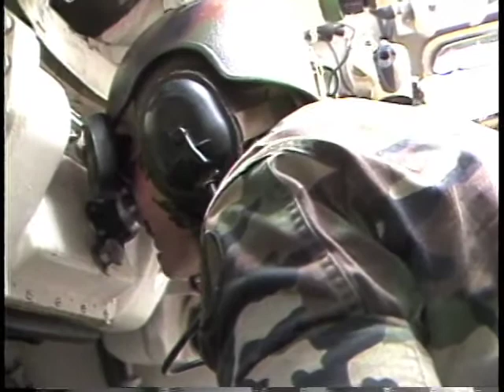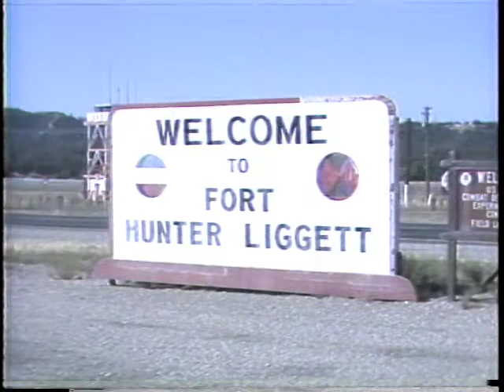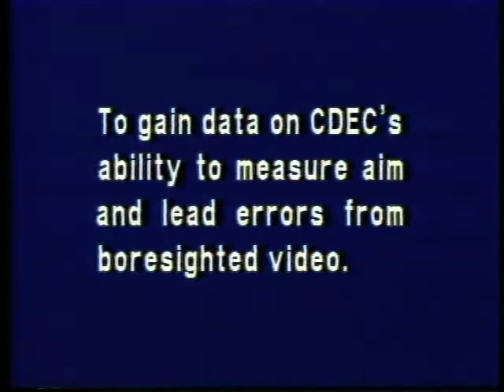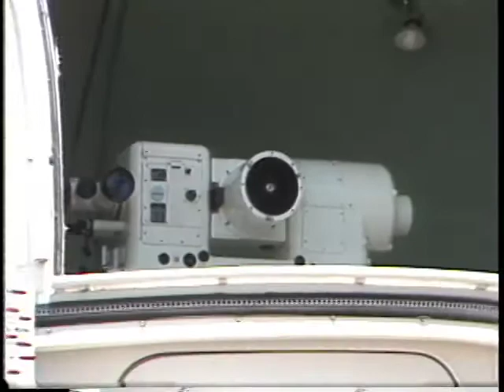MGAAH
U.S. Army documentary of "Main Gun Accuracy Against Helicopter" experiment (MGAAH) conducted at Ft. Hunter Liggett, CA